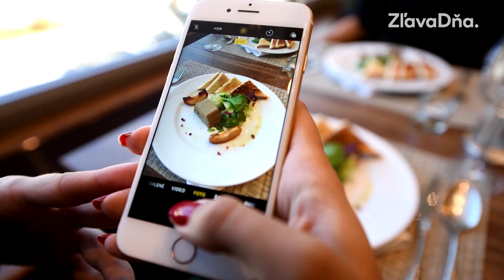Kačacie a husacie hody | Jeseň v Bratislave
Ahojte, štartujeme s jesennou sezónou na poriadnych hodoch! :)

Zoberte kamošov, kolegov či rodinu na tradičné kačacie hody do reštaurácie Kozia brána

Hľadáte radšej romantiku? Reštaurácia Sv. Huberta 4-hviezdčkového Hotela Apollo je to pravé miesto

Všetky dobroty z kampane Husacie a kačacie hody v Bratislave nájdeš TU

Sleduj aj naš